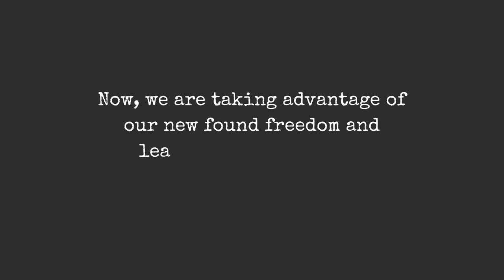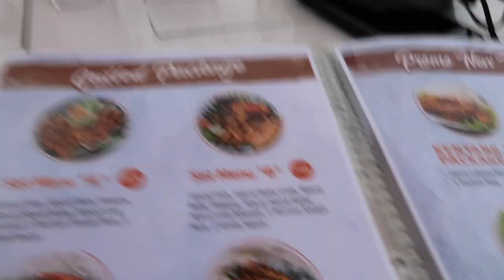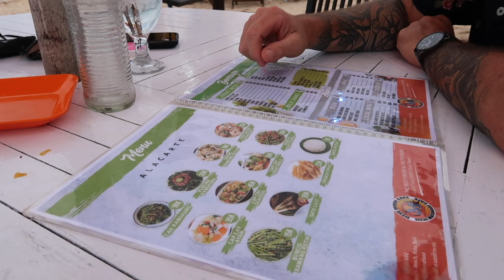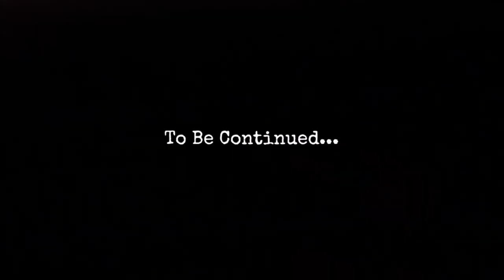The Best Seafood in Bali is in Jimbaran Bay 🇮🇩 (You must come here!!)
In this video we share our date night VLOG eating seafood in Jimbaran Bay Bali in December 2021.